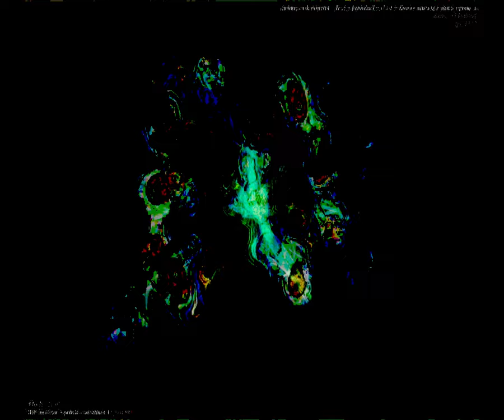[EPILEPSY WARNING] Movie 23 09 24 10h29m43s